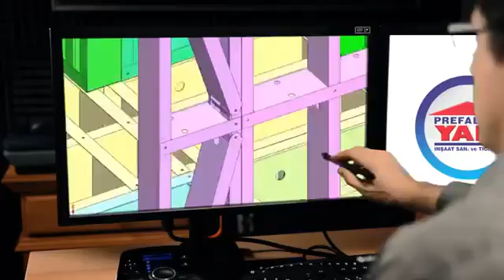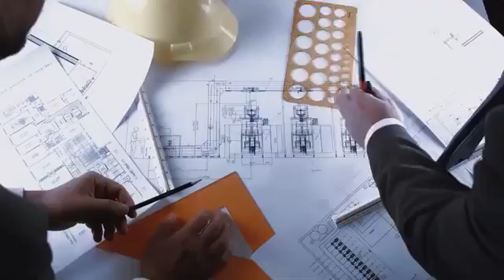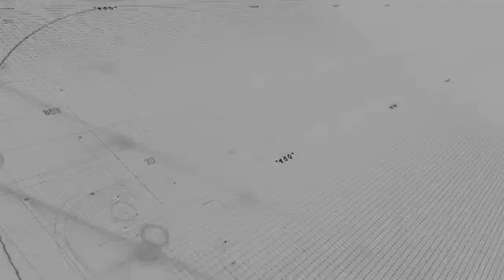Light gauge steel construction system